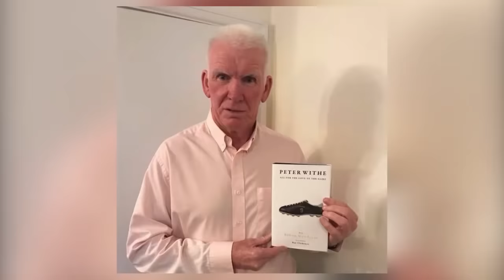10 MANTAN PELATIH TIMNAS INDONESIA & BANDINGKAN KONDISINYA SAAT INI, NO 6 BUTUH BANTUAN DO'A ANDA!!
Hai YouTube.
Kembali lagi di Channel Parkir Bus.

Kursi pelatih timnas Indonesia sudah puluhan kali berganti. Mulai dari pelatih lokal, hingga arsitek asing yang menukangi Timnas Garuda.

Sayangnya, hanya segelintir pelatih yang bisa meraih prestasi bersama timnas. Selebihnya tak bisa membuat skuad Garuda berbicara banyak, bahkan ada yang hanya numpang lewat.

Lantas, bagaimana kabar mereka setelah tak lagi melatih timnas Indonesia? Ini dia deretan arsitek skuad Garuda dan nasibnya saat ini. Simak ulasan kami berikut ini ya.